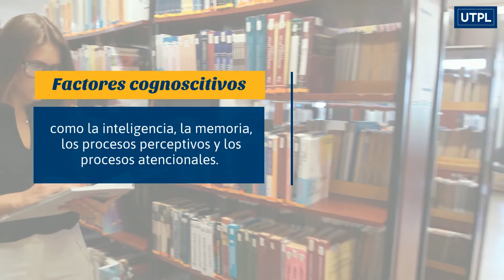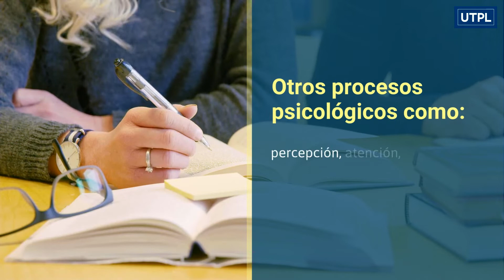Semana 2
Semana 2 - Metodología de investigación y técnicas de estudio